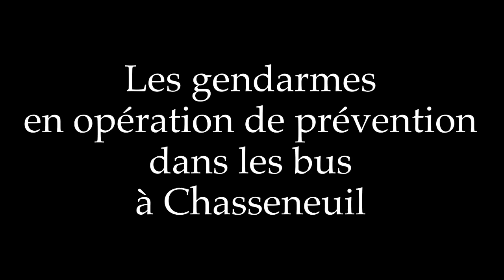Opération de gendarmerie dans les bus à Chasseneuil